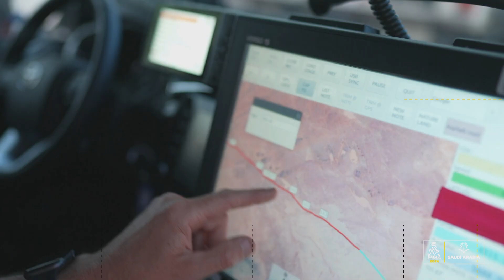Dakar_2024_Image Promo_Nova Action_CZ